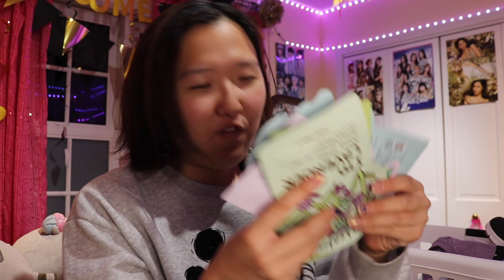*belated* Black Friday Haul 2021 | recommendations on clothes, movies, makeup, etc.